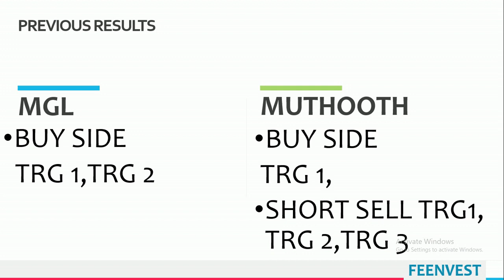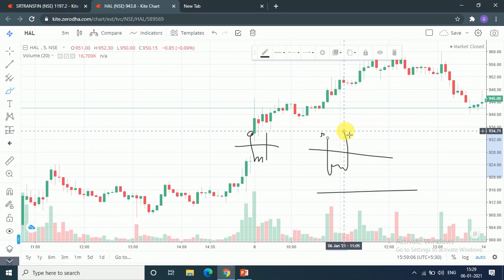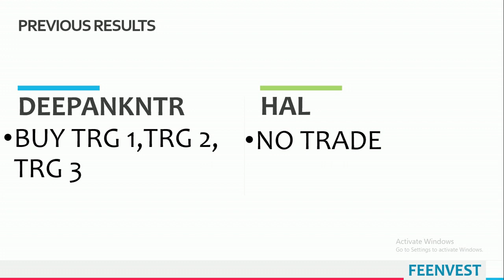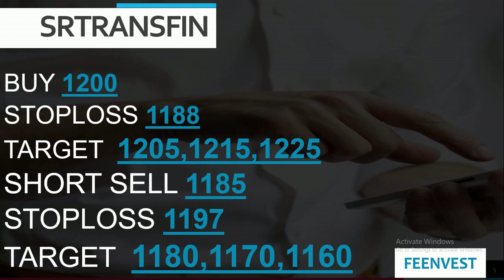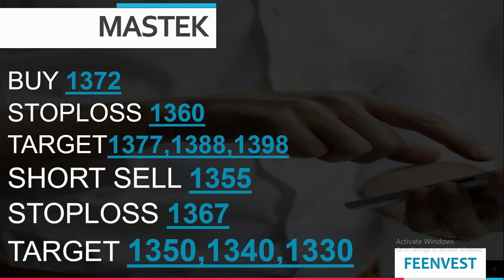Intraday calls for 07 January 2021 |intraday stocks for 07 January 2021| feenvest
You will get the following benefits :
1.Free Demat Account
2.Zero Equity Delivery
3.₹20 Per Order in Intraday, commodity and currency
4.Limit Upto 48 Times
5.MTF Facility Available
6.30 Years Of Trust
Intraday calls for 07 january 2021
07 January 2021
Stocks for Intraday 07 January 2021
TRADING FOR 07/JAN/2021
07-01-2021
TOMORROW